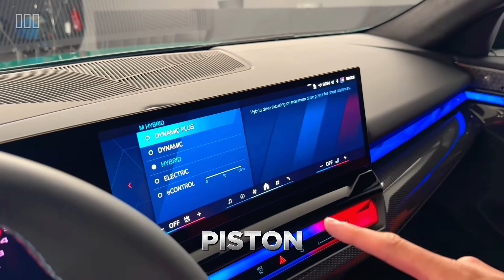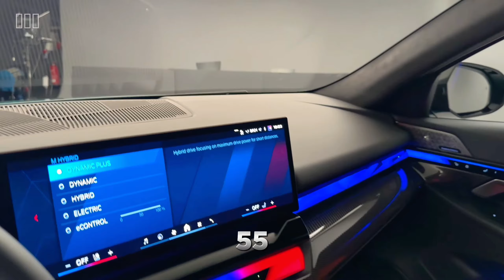2025 BMW M5: Everything Explained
2025 BMW M5 Review: All You Need to Know!

Welcome to our comprehensive review of the new 2025 BMW M5! In this video, we dive deep into every aspect of this legendary sports sedan, uncovering all the exciting updates and features that make this seventh-generation M5 a true marvel. Whether you're a BMW enthusiast, a potential buyer, or just curious about the latest in automotive excellence, this review has everything you need to know.

In this video, we cover:

✅ Design & Dimensions: Explore the new, larger body and aggressive styling that set the M5 apart.
✅ Hybrid Powertrain: Learn about the powerful twin-turbo V8 and the innovative plug-in hybrid system.
✅ Performance Specs: Get the details on the 717 horsepower and 738 lb-ft of torque that drive this beast.
✅ Driving Modes: Discover the five different modes for a customizable driving experience.
✅ Safety & Tech: See the latest tech and safety features that make driving the M5 a luxury experience.
✅ Performance Features: From launch control to four-wheel steering, we break down what makes the M5 a thrill to drive.
✅ Customization Options: Find out about the various paint colors and unique customization choices available.

Don’t miss our in-depth analysis of the M5's enhanced suspension, advanced braking systems, and all the little details that make a big difference.

Have questions or comments? Drop them below! We'd love to hear your thoughts on the new BMW M5.

AutoWorldWeekly - Your trusted source for the latest car reviews and news!